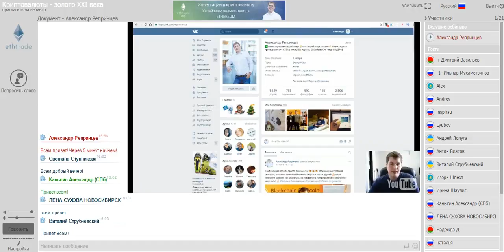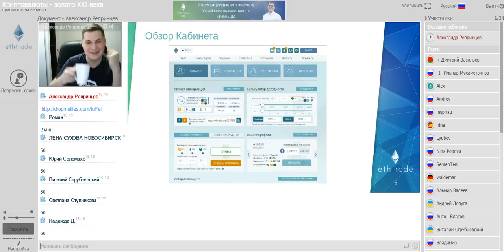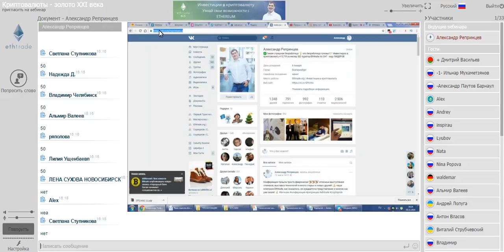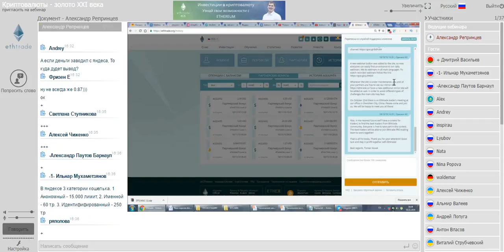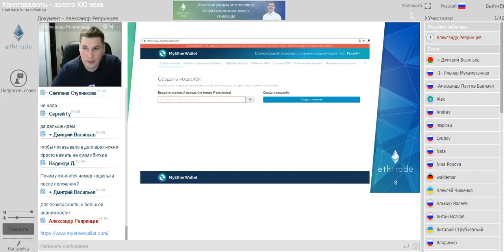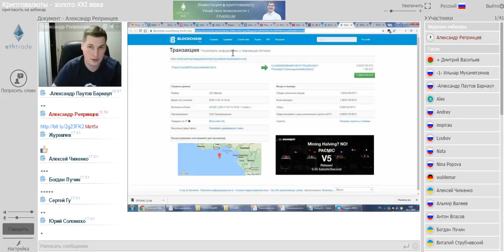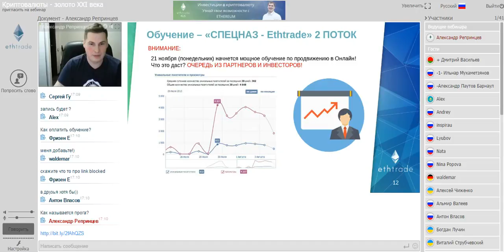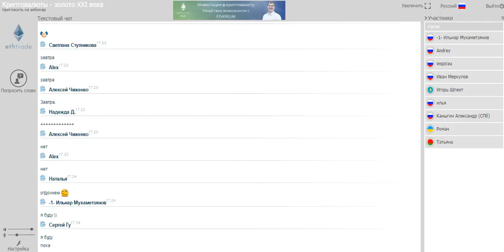Компания Ethtrade Техническая школа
Регистрация в самую активную команду Ethtrade
Трендовая мировая компания 2017 года — Ethtrade. Будьте у истоков!
Речь идёт об инвестициях в криптовалюту, трейдинге на биржах криптовалют.
Проект гремит по всему миру, центр в Гон Конге. Участники из Китая, США, Испании, Индии, Японии, и Европы. Смотрите Алексу
Из положительных сторон — минимальные риски , и максимальные возможности для заработка, большие перспективы нового направления.  Для знакомства можете бесплатно регистрироваться и погулять по офису потом без риска можете инвестировать от 10$ и увидите каждый день прибыль))

# Ethtrade
#  bitcoin
#  etheruem
# Hongkong
# Čína
# USA
# Ethtrade
# Китай
# криптовалюта
# трейдинг криптовалют
# биржа криптовалют